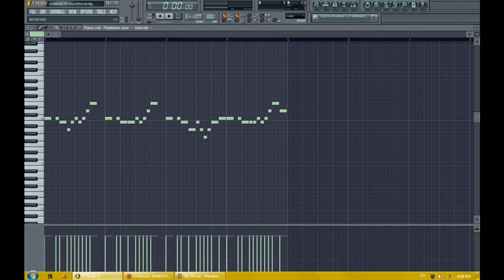Anthem Of Hundreich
This is the anthem of Hundreich!!

Lyrics:

Hier, hier sind alle Hunde von der Welt
Wir bauten selber bestes Land der Welt!
Immer gibt es etwas gut zu essen,
Wünschen uns, dass ihr mit uns jetzt gern mitsigt!

Translation:
Here, here are all the dogs of the world
We build by ourselves, the best country in the world
There is always something good to eat
We wish, that you sing along with us now!